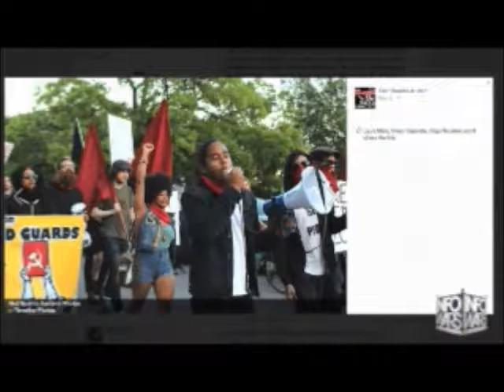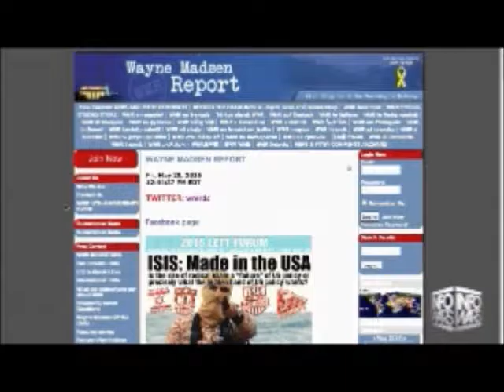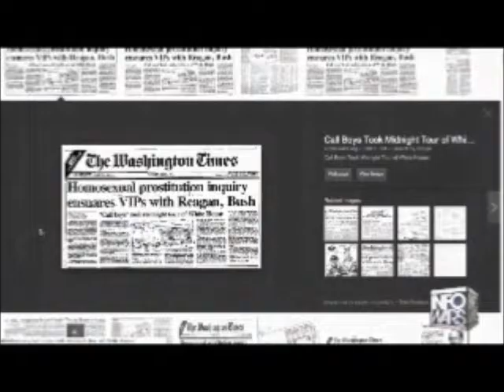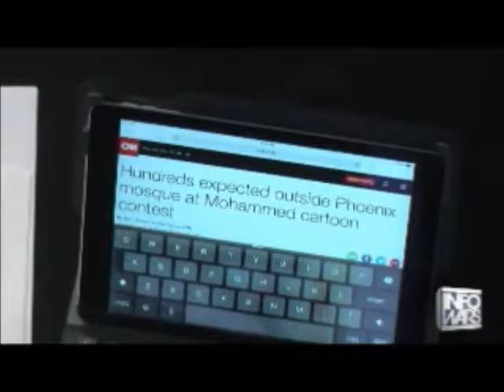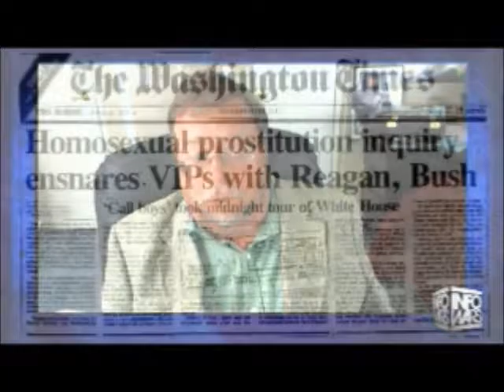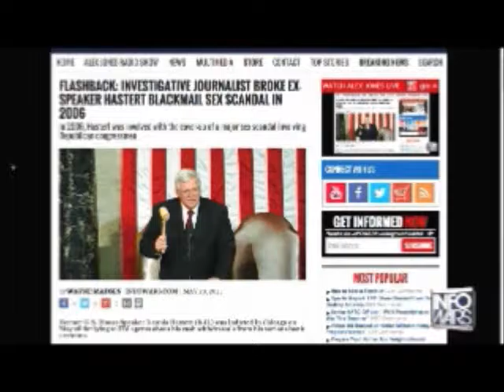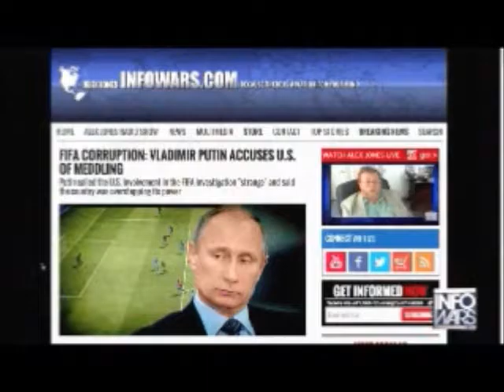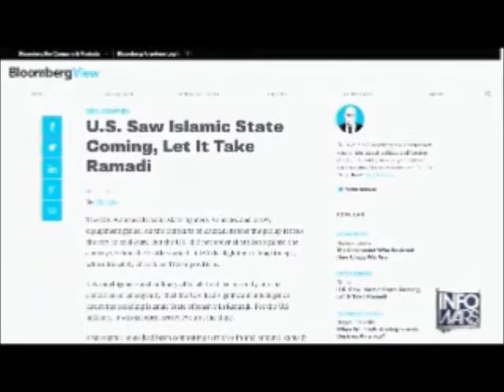Alex Jones interviews Wayne Madsen 29th 2015